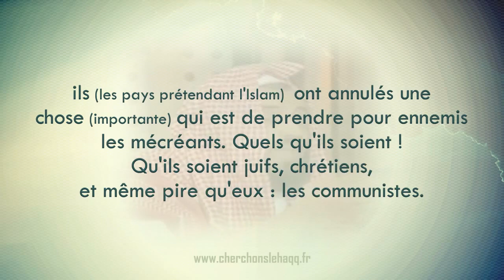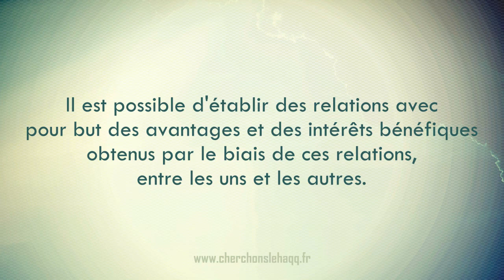Ambiguïté n°3 d'un takfiri - Les relations avec les pays mécréants